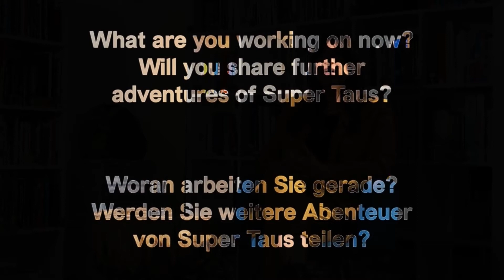Interview with Taus Makhacheva, Part 6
As part of her 2020 solo exhibition "Sturdy Black Shoes", we interviewed Taus Makhacheva about her project.

Edith-Russ-Haus for Media Art is pleased to present Sturdy Black Shoes, a comprehensive exhibition of the practices of Taus Makhacheva, Super Taus and Superhero Sighting Society, that opens on the 8 of July 2020.

The title of the exhibition, Sturdy Black Shoes, refers to the resilience of Super Taus, Makhacheva's superhero alter ego - or vice versa, as some might say. These shoes are part of Super Taus' mountain village outfit and a reference to the perseverance and resolve to overcome obstacles she encounters living in Dagestan in the Caucasus region of Russia, thereby inscribing heroism into everyday life.

Taus Makhacheva is an artist from Russia based in Moscow. Her practice reflects on day-to-day rituals, the unexpected meeting of cultures and traditions, and instances of the extraordinary in the everyday with playful and humorous overtones. Working across media such as installation, photography, video and performance, her projects are largely collaborative in nature. Through each work, she tries to develop and discover ways of sharing stories and ideas through a multiplicity of voices and contexts. Works in the exhibition such as Tightrope (2015), On the Benefit of the Pyramids in Cultural Education, Strengthening of national Consciousness, and the Formation of Moral and Ethical Guideposts (2015) and Gamsutl (2012) have been realized working closely with Rasul Abakarov, a fifth generation tightrope walker, choreographer Anna Abalikhina, dancer Usup Omarov, circus arts educator Elena Lvova to name a few.

Super Taus's life affirming practice is presented in the exhibition with video documentations and a multi-channel video presentation of Untitled 2 (2016) that started with a rediscovery of the forgotten story of two museum attendants at a museum in Dagestan-Maria Korkmasova and Khamisat Abdulaeva-who prevented a theft of an Alexander Rodchenko painting in the 1990s. By invoking the story of these two women, invisible art-care-workers are turned into museological heroes as Super Taus attempts to further inscribe their heroic deed into a larger art historical narrative. Since 2016, Super Taus has been carrying their statues from far-flung place to far-flung place until she finds the best home for them.

An initiative that sits in the center of the exhibition is Superhero Sighting Society (2019) conceived in collaboration with curator Sabih Ahmed. The Society was conceived keeping in mind questions such as, how can we reinvent the idea of a superhero, and the desire for supernatural forces that it embodies, for the needs of today? The superhero accounts gathered by Superhero Sighting Society come from all reaches of the world in multiple languages and have a radically different approach to their mission. By sharing their stories, the Society reveals the need for and importance of small acts in the realm of the everyday, uncovering the supernatural within the ordinary and sometimes simply portraying compassion. Hearing the superheroes' stories researched and written by Jessica Saxby, the Society's records clerk, the listener has the ability to not just travel to the different worlds those heroes inhabit but to observe transformation of helplessness into a life-affirming vocabulary.

Makhacheva's seemingly straightforward metaphors contain an entangled web of cultural and historical references, a web that unfurls layer by layer in the process of perceiving her oeuvre. Looking for stories in muffled whispers and navigating opaque realities is key to Taus Makhacheva's methodology that informs this exhibition.